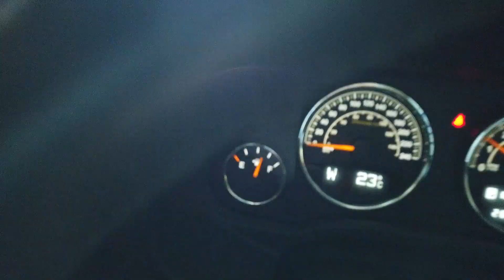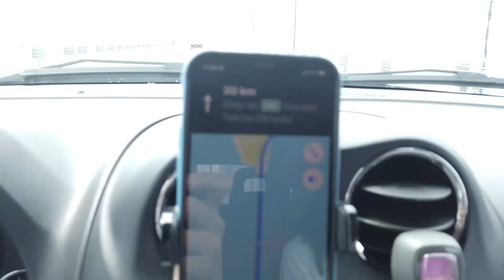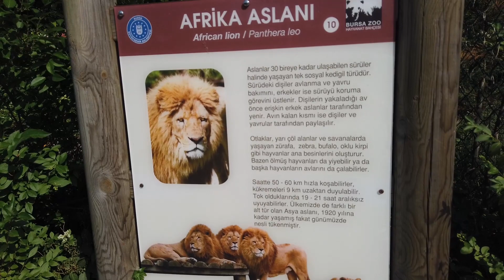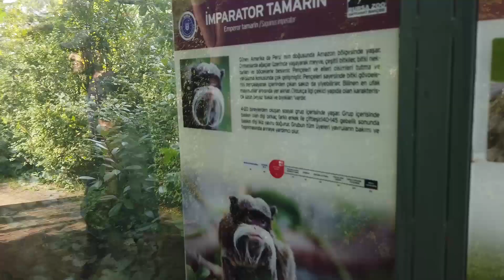Bursa Mini Vlog l Bursa'ya Günübirlik Kaçamak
Herkese merhaba, ben Yasmin!

Yine bir vlog videosuyla karşınızdayım! Bu sefer, istikamet Bursa!

Bursa’daki aile dostlarımızı ziyaret için yola çıkışımızdan Bursa maceramıza ve eve dönüş yolculuğumuza kadar tüm önemli anları sizler için kaydettiğim bu mini vlogumu izlerken umarım sizler de en az benim kadar keyif alırsınız.

İyi seyirler!